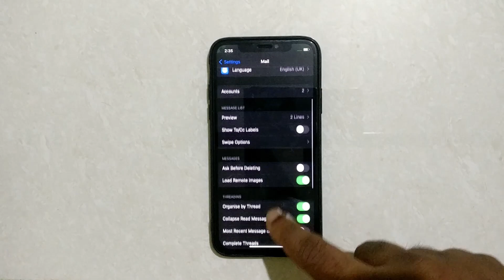How To Disable Mail Load Remote Images In Iphone X, 11 , 12 , 13 Pro Max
Hello friends,
This video contains iPhone tutorial of  How To Disable Mail Load Remote Images In Iphone X

1.How to Turn Off Mail Load Remote Images on Iphone X

2.How to Deactivate Mail Load Remote Images on Iphone X

3.How to Disable Mail Load Remote Images on Iphone X

4.How to Cancel Mail Load Remote Images on Iphone X

Included contents in this video -:

1.How to Turn Off Mail Load Remote Images In Iphone X

2.How to Deactivate Mail Load Remote Images In Iphone X

3.How to Disable Mail Load Remote Images In Iphone X

4.How to Cancel Mail Load Remote Images In Iphone X

5.What is load remote images on iPhone?

6.How do I stop my iPhone from automatically downloading email attachments?

7.How do I block email pictures?

8.How do I stop Gmail from automatically loading pictures?

9.How to Enable/Disable Load Remote on iPhone 12/12 Pro Max

10.How to enable or disable Load Remote mail images on iPhone or iPad

Iphone Tutorial for:
01.iPhone 4s
02.iPhone 5s
03.iPhone 5c
04.iPhone 5s
05.iPhone 6s Plus
06.iPhone 7
07.iPhone 7 Plus
08.iPhone 8 Plus
09.iPhone X
10.iPhone XR
11.iPhone XS Max
12.iPhone 11 Pro Max
13.iPhone 12 Mini
14.iPhone 12 Pro Max
15.iPhone 3GS
16.iPhone 4 CDMA
17.iPhone 13 Pro
18.iPhone 13 Pro Max 5G
19.iPhone 14 Pro 5G
20.iPhone 15 Pro Max 5G
21.iPhone 16 Pro Max 5G
22.iPhone 17 Pro Max 5G
23.iPhone 18 Pro Max 5G
24.iPhone 19 Pro Max 5G
25.iPhone 20 Pro Max 6G
26.iPhone 21 Pro Max 6G
27.iPhone 22 Pro Max 6G
28.iPhone 23 Pro Max 6G
29.iPhone 24 Pro Max 6G
30.iPhone 25 Pro Max 6G